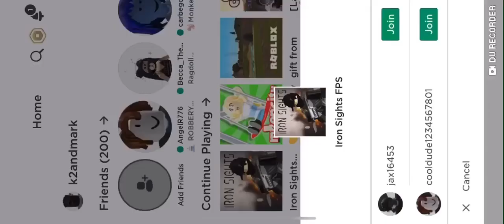Mk is op:D